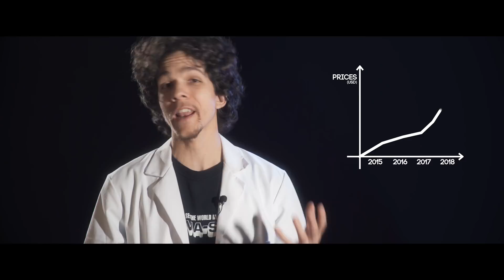This is SCOPE - New 30mm T2 2x Anamorphic Lens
I made an anamorphic lens! SCOPE is what I've been working on for the longest time.

TECH SPECS
- 30mm Lens for S35 sensors
- T/2.0
- 2x Anamorphic squeeze
- 1.2m / 3'11" Minimum focus distance
- Geared focus and iris rings
- Single focus operation
- Filter Tray for 114mm / 4.5" filters
- Swappable EF and PL mount

Soundtrack: "Cylinder Six" by Chris Zabriskie